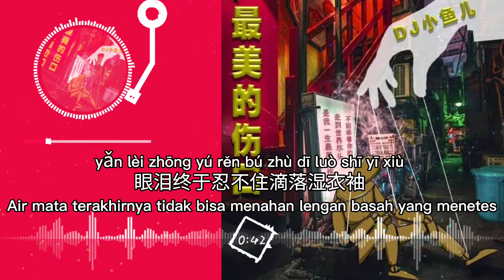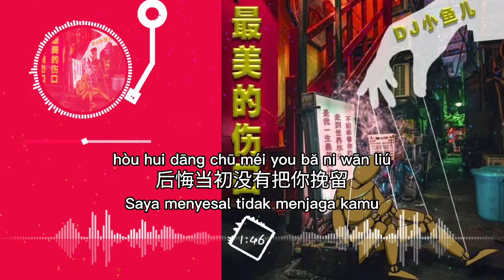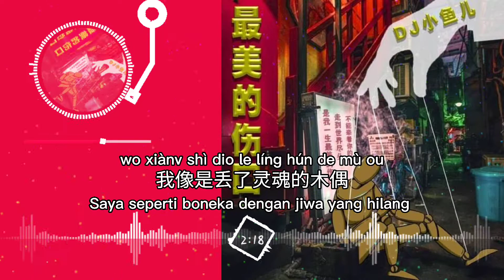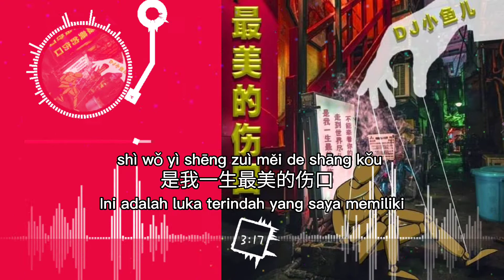zui mei de shang kou最美的伤口 lagu tiktok mandarin indonesia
Judul : 最美的伤口 (zui mei de shang kou)
Terjemahan judul : luka yang terindah
Penyanyi : DJ小鱼儿 (DJ xiao yi er)
Penulis lirik：肖遥 (xiao yao)